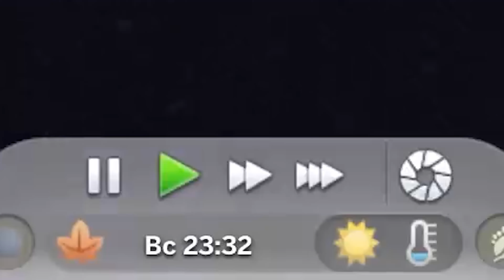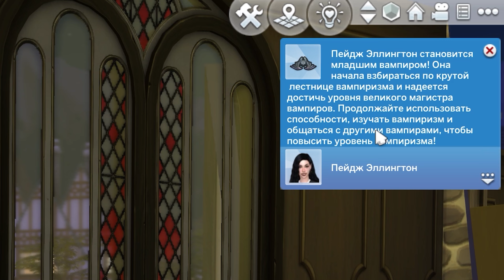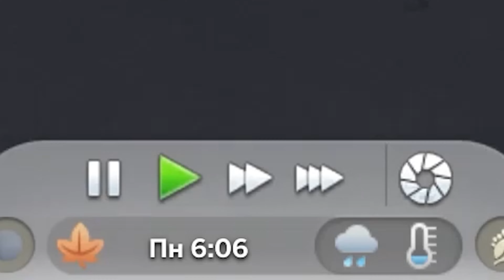#7 ПРИМА СКОРОПОСТИЖНУЛАСЬ??? в Sims 4 | Челлендж «Школа пансион»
😱 Час от часу не легче!
❗️ Злой рок добрался и до главной героини! Или ей все же удалось увернуться от его цепких лап? 🤔
👻 Как всегда - вампиры, призраки и танцы скелетов!
☕️ Согреваемся чаёчком под очередную жуткую историю «Террибилиса»
P.S. Триумфальное возвращение кат-сцен! Смотри до конца 😉

👋 Эти ребята выкладывают лучшие подборки CC для The Sims 4
Заглядывай!